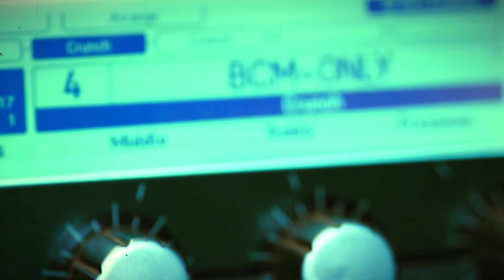Blackk Cat Moan || Octopussy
Blackk Cat Moan  Octopussy Live Recorded